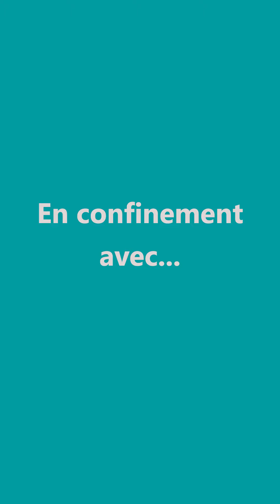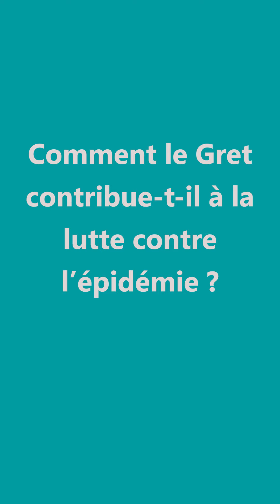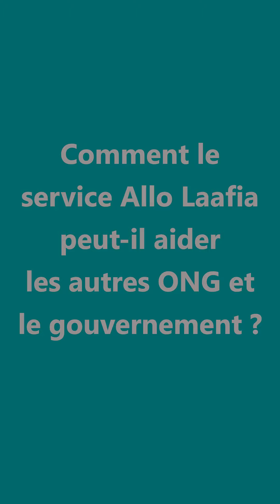En confinement avec... Ouepake Aouehougon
Ouepake Aouehougon, Chef de projets TIC et Santé au sein de la Représentation du Gret au Burkina Faso, explique l'adaptation personnelle et professionnelle nécessaire face au confinement lié à la pandémie de Covid-19, et indique comment le service Allo Laafia peut-être utilisé dans le cadre de cette crise.